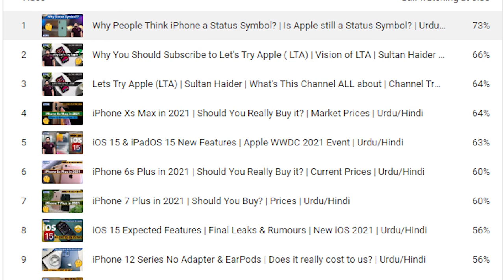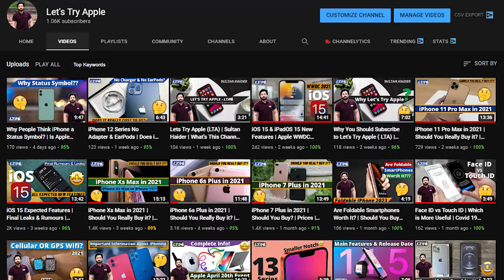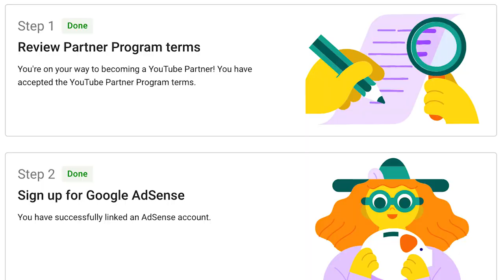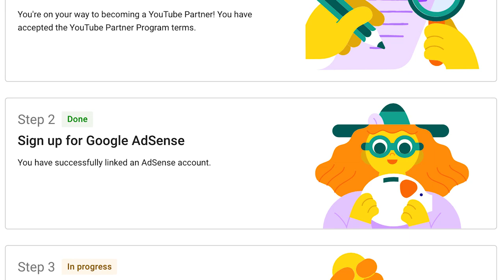How long it takes to get monetized on YouTube | My YouTube Monetization Experience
Alhamdulillah Let's Try Apple got approved (monetized) on youtube to join Youtube Partner Program. I shared all my experience, struggle, hardwork, all my thick and thins in this video. This motivatiinal video could be a great learning for new youtubers. After watching this video, you guys will learn that what is the easiest process to get your channel monetized and how long it took me to get monetized on youtube.👍👍

Let's Try Apple Got Monetized on Youtube | How long it takes to get monetized on YouTube | How I got monetized on Youtube | Let's Try Apple | The Easiest Process 2021 | Sultan Haider

Let's Try Apple Intro:
Let's Try Apple (LTA):  Where Things Get Easier & Simpler

Unboxing iPhones | Quality Discussion | Tech Based Reviews | Insight Product Analysis |
News & Updates | Apple iPhone Reviews | Apple Leaks & Remours | Let's Try Apple Guys👍

Let's Try Apple (LTA) helps you to understad what's actually going on in the tech world. Here you will find everything in a transparent and comprehensible manner. On my YouTube Channel  you can expect videos that will give you a true picture of understanding.